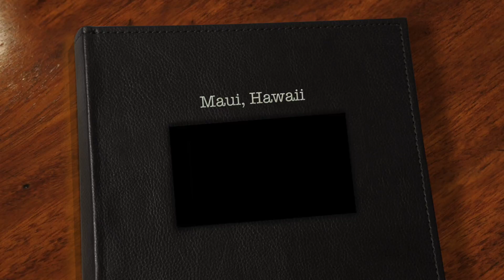Maui, Hawaii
This video is about Maui, Hawaii